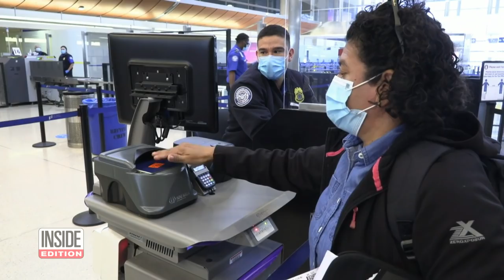How to Prepare for Airline Travel This Summer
America is on the move again, and it’s not just spring breakers breaking out of lockdown. Summer travel bookings are taking off. Most people haven’t flown in a while, so when you get to the airport, you might notice changes. Everything is designed to be contact-free, and some destinations will require that you have a negative COVID-19 test or to be vaccinated. You must wear a mask, and the FAA has adopted a zero-tolerance policy for passengers who “disrupt a flight.”